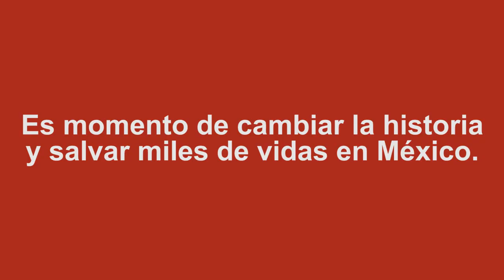Código de Ética para la Industria Automotriz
Como una iniciativa sin precedentes, El Poder del Consumidor y el Latin NCAP, presentan el Código de Ética para la Industria Automotriz el cual ha sido enviado a 18 marcas de la industria automotriz en México para que se comprometan a vender sólo autos seguros desde sus versiones básicas, como lo hacen en otros países y con esto garantizar un trato igualitario a los consumidores mexicanos.